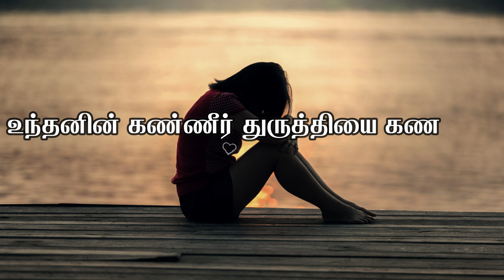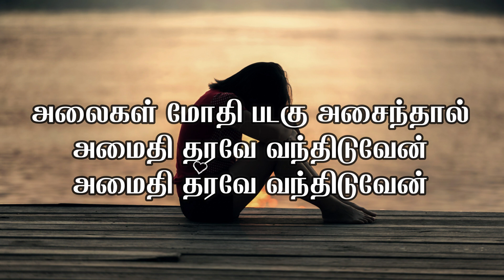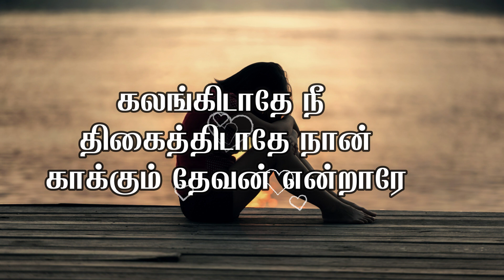Kalangidaathae nee| கலங்கிடாதே நீ | Tamil christian song HD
This is a promotional lyrics video of the original song.
Song : Kalangidathae
Genre : Christian Devotional

Language : Tamil

Singers : Haricharan , Priyani Vani

Video Editing : Priyadharshan Thrissur

tamil christian song dance, tamil christian song,tamil christian song messiah volume 1,
3/4 tamil christian songs,3/4 beat tamil christian songs,tamil christian songs mp3,